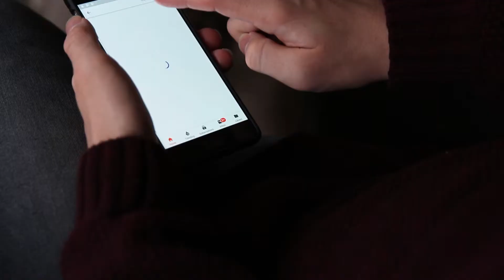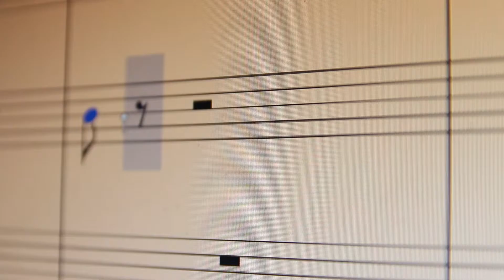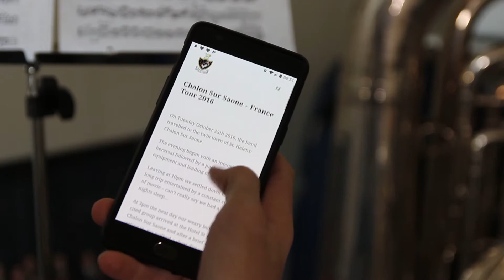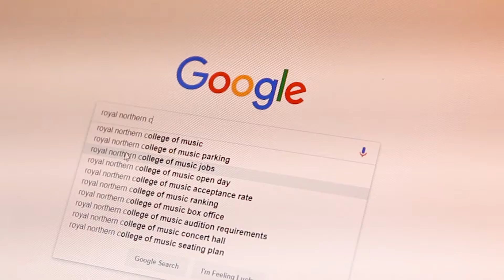Personal Profile | Adam Hooton